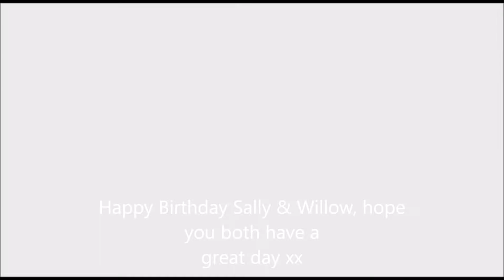Sally's Birthday Video Message from Friends & Family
A selection of photos & videos from friends and family of Sally's wishing her a happy birthday